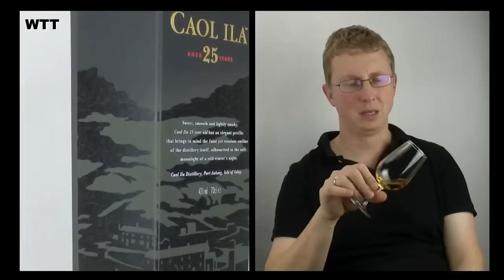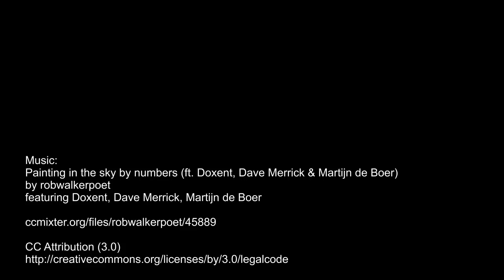Whisky Präsentation - Caol Ila - 25 Jahre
Painting in the sky by numbers (ft. Doxent, Dave Merrick & Martijn de Boer)
by robwalkerpoet
featuring Doxent, Dave Merrick, Martijn de Boer